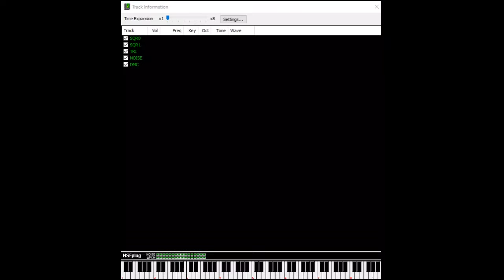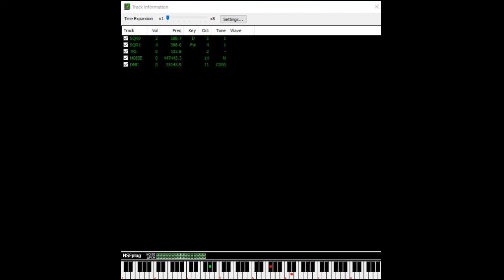Castlevania 2: Simon's Quest (NES): 01 - Message of Darkness (Naming BGM)